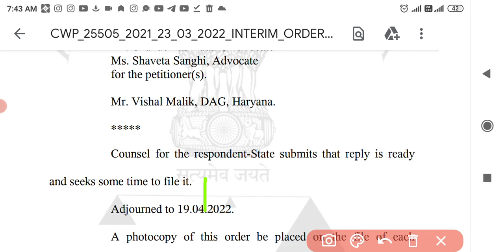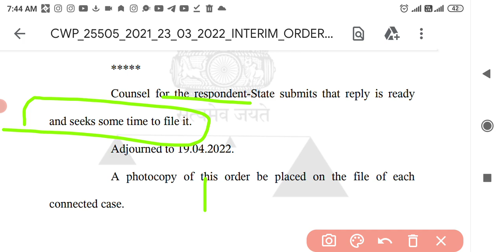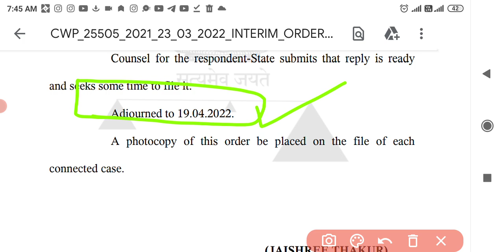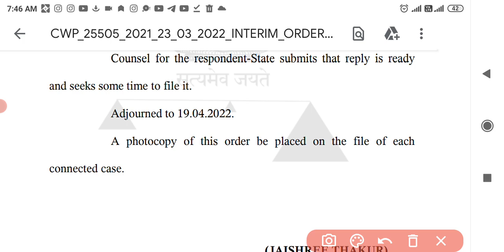HSSC भर्ती कोर्ट केस अपडेट,HSSC TODAY NEWS COURT CASE HARYANA POLICE MALE,HARYANA POLICE FEMALE 2021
Hssc Haryana Police Medical process पूरा l Haryana Police CutOff 2021 l Haryana Police Result 2021 l

Haryana police court case update
Haryana police court case update male constable
Haryana police court case update female constable
Haryana police male constable &female constable court case update today
Haryana police male constable final result
Haryana police male constable final result update
Haryana police cut off
Haryana police medical process
Haryana police medical